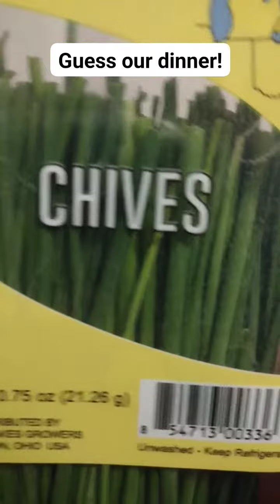Guess our dinner!